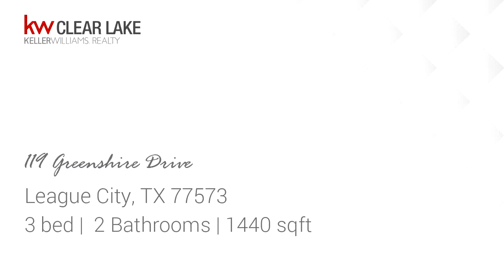Residential for rent - 119 Greenshire Drive, League City, TX 77573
Newly updated 3 bedroom, 2 bath home in popular Meadow Bend subdivision. Zoned to Clear Creek ISD this home has a new roof, new double pane windows, new wood-like tile floors, new kitchen granite counter tops, stainless steel appliances, updated bath vanities & fresh interior paint. Large backyard fenced with storage unit and wood deck for outdoor entertainment. Tenant is moving out by the end of March. Home will be professionally cleaned and  made ready before move in. Call for a showing Today!!

Bedrooms: 3
Bathrooms: 2
Square Feet: 1440
Price: $1,695

06/05/2019 08:56:56 am

Last modified: